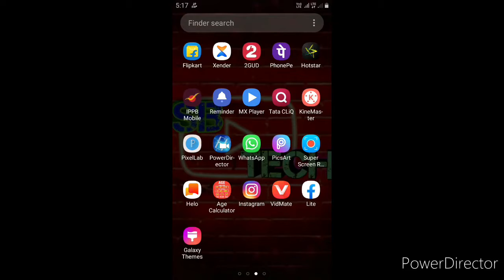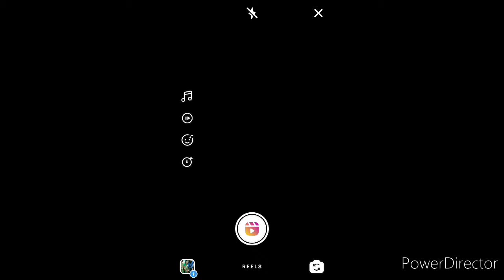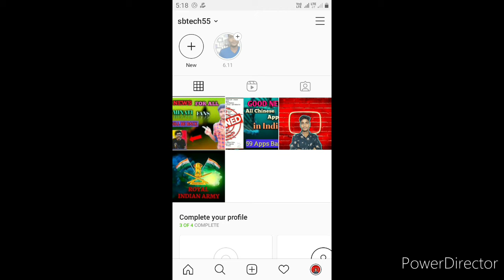Instagram REELS Launched in India | how to use Instagram reels how to use Instagram reels feature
Plz.

Plz.
Support me

Rosting SB

Plz.
Support

I am starting for my youtube channel

Plz. support

My channel SB TECH

Plz.

Support

Plz.

Plz.
Support me

Rosting SB

Plz.
Support

Plz. support

Plz.

Support

Plz.

Plz.
Support me

Rosting SB

Plz.
Support

Plz. support

Plz.

Support

Plz.

Plz.
Support me

Rosting SB

Plz.
Support

Plz. support

Plz.

Support

Plz.

Plz.
Support me

Rosting SB

Plz.
Support

Plz. support

Plz.

Support

Plz.

Plz.
Support me

Rosting SB

Plz.
Support

Plz. support

Plz.

Support

Plz.

Plz.
Support me

Rosting SB

Plz.
Support

Plz. support

Plz.

Support

Plz.

Plz.
Support me

Rosting SB

Plz.
Support

Plz. support

Plz.

Support

Plz.

Plz.
Support me

Rosting SB

Plz.
Support

Plz. support

Plz.

Support

Plz.

Plz.
Support me

Rosting SB

Plz.
Support

Plz. support

Plz.

Support

Plz.

Plz.
Support me

Rosting SB

Plz.
Support

Plz. support

Plz.

Support

Plz.

Plz.
Support me

Rosting SB

Plz.
Support

Plz. support

Plz.

Support

Plz.

Plz.
Support me

Rosting SB

Plz.
Support

Plz. support

Plz.

Support